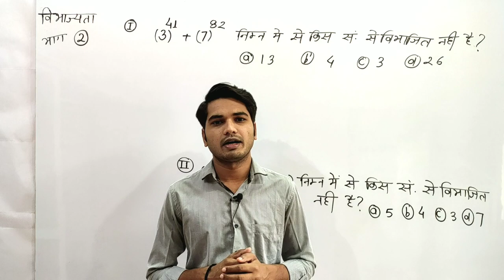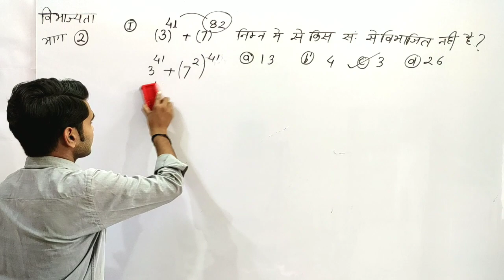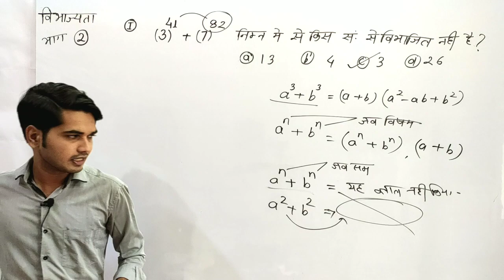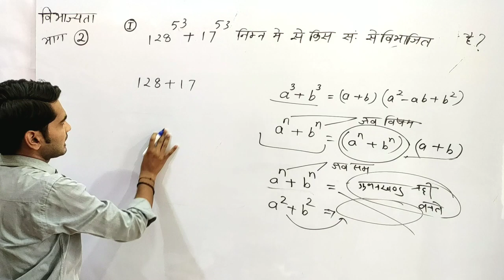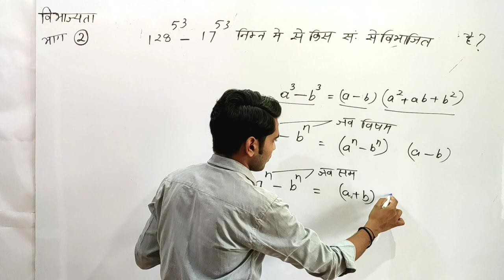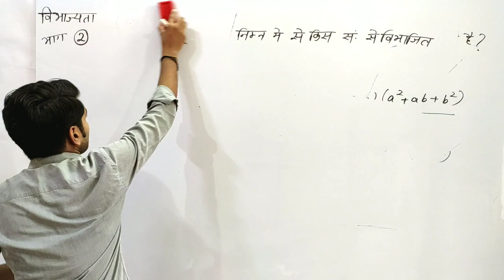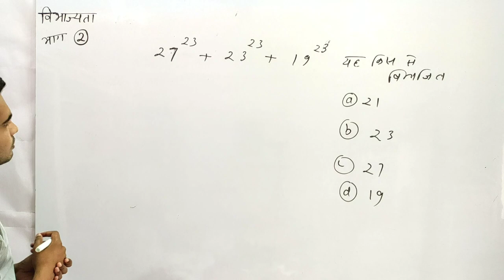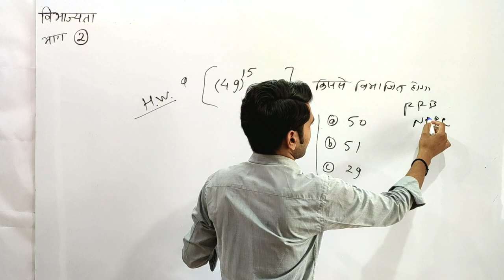Divisibility Rules Of Number In Hindi | Part (2) | कोई भी सवाल मात्र 2 सेकंड में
Divisibility Rules Of Number In Hindi | Part (2) | कोई भी सवाल मात्र 1 सेकंड में |